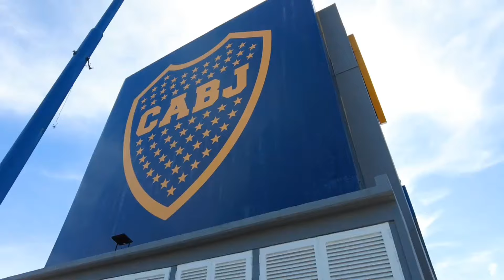LA CAIDA DE RIQUELME COMO PRESIDENTE DE BOCA ¿ES EL PASSARELLA DE BOCA?